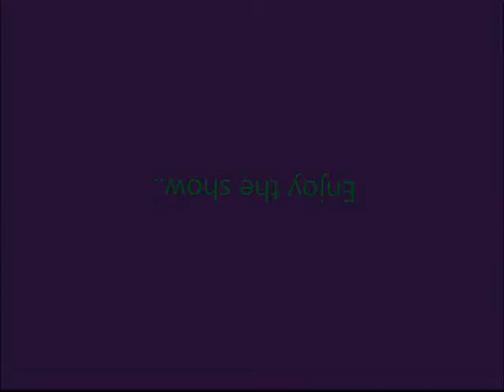A2 vs Firecross (UU) - Narrated Pokemon Battle #6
I don't know what I was talking about. Who does specially defensive Bronzong?! Anyway, quick battle today. So much hax... Ready to play Ponymon again!